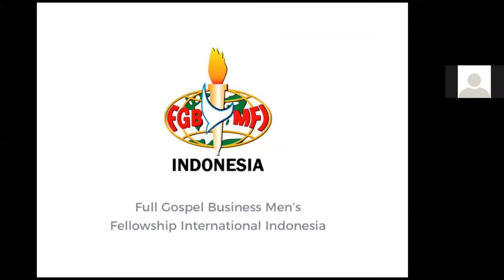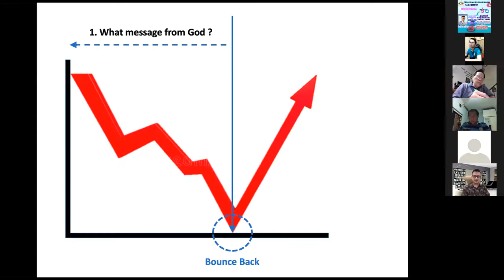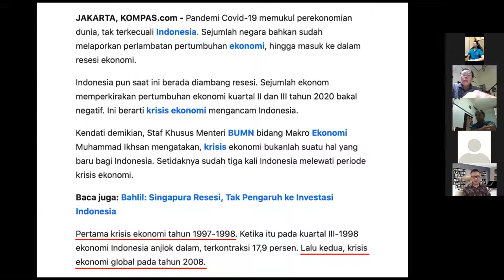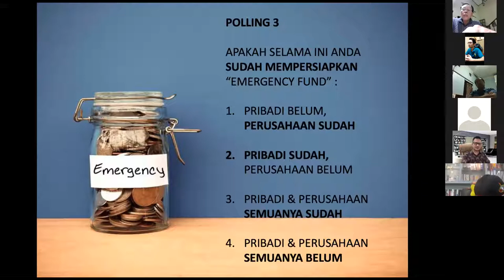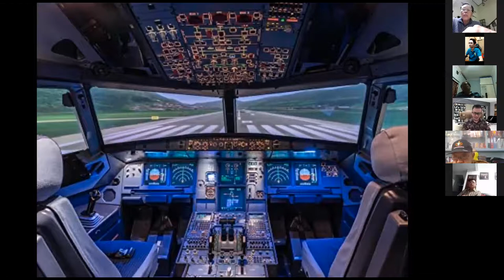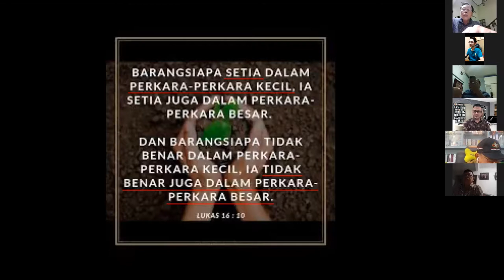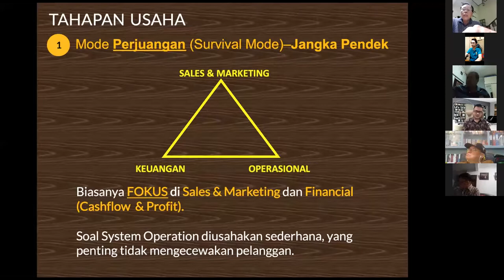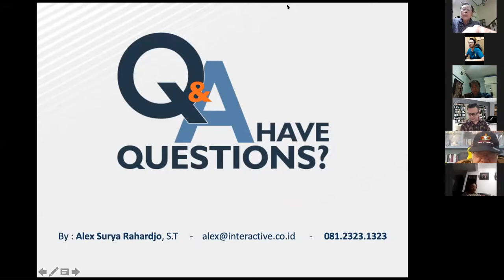Talk Show FGBMFI Regional Jogja - Alex Surya Rahardjo Tema: Bounce Back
Sudahkah anda mengatur keuangan perusahaan anda?
Sudahkah anda mengatur keuangan pribadi anda?
Semoga penjelasan dari Bapak Alex Surya Rahardjo menjadi berkat bagi kita semua.. Tuhan memberkati..